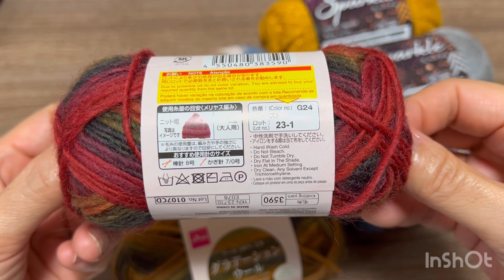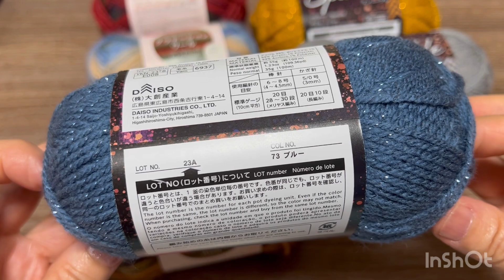ダイソー購入品紹介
ヒロさんのイラスト
minne　　ヒロさんのイラスト